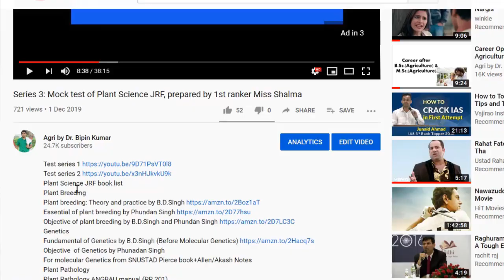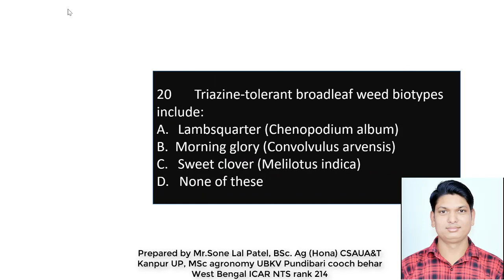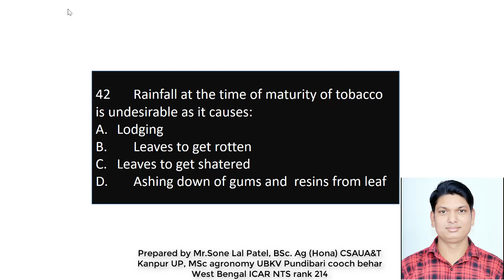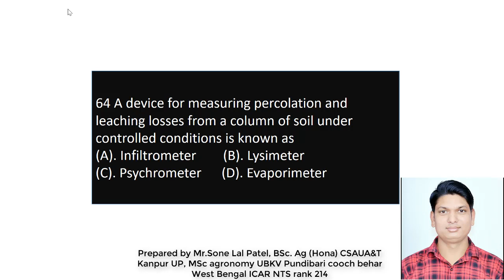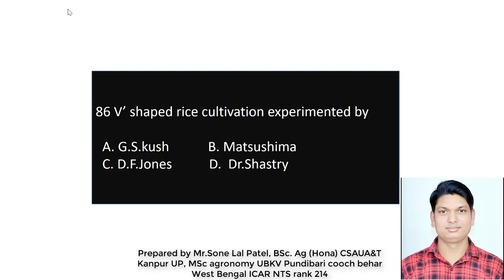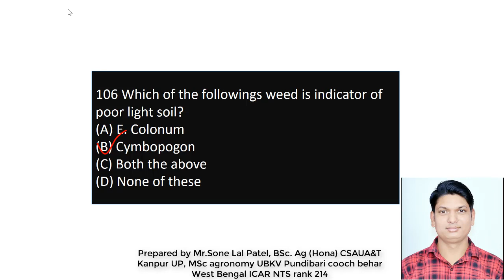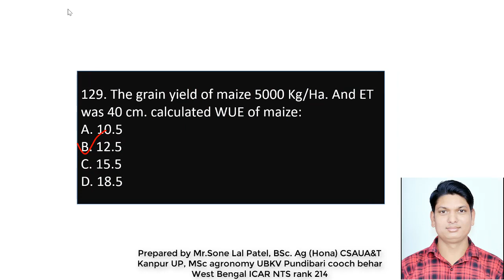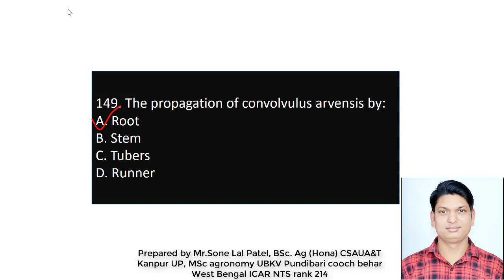Test Series- 11 150 MCQs Of Agronomy For ICAR-JRF,SRF and NET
Principles of Agronomy by T Yellamanda & G H Sankara Reddy Reddy
Principles of Agronomy by SR Reddy
Textbook of Field Crops Production : Foodgrain Crops Vol. 1 by Rajendra Prasad
Textbook of Field Crops Production : Commercial Crops Vol. II by Rajendra Prasad
Weed Science :Basics and Applications by Das TK
or
Fundamentals of Weed Science: A Text Book by O P Gupta
Introductory Soil Science by Dilip Kumr Das
Agriculture at a Glance by R K Sharma ,S K Bhoi, N Pandey, S Shinde, V K Pandey & B B Singh
Objective Agronomy by K. Velayudham N. Thavaprakaash
Agronomy treaties
agronomy jrf question papers
bipin kumar
agronomy mcq with answers
agronomy mcq
agronomy mcq questions
agronomy mcq in hindi
agronomy mcq afo
agriculture agronomy mcq
agronomy net mcqs
agronomy suggestion 2023
mcq
class 11 agronomy mcq
jrf agronomy
dr bipin kumar
agronomy test series
icar jrf agronomy
jrf agriculture
agronomy
jrf agronomy classes
general agriculture for icar jrf exam
icar